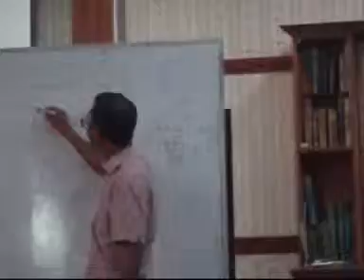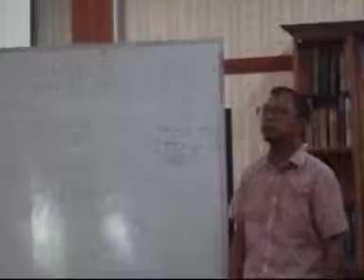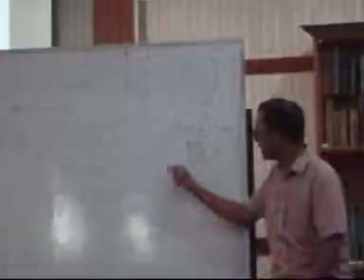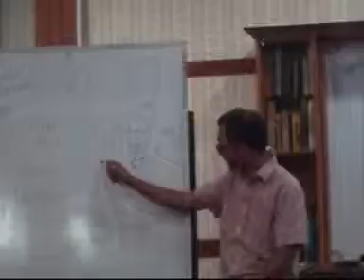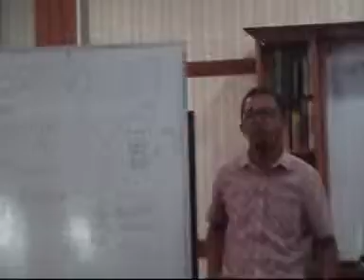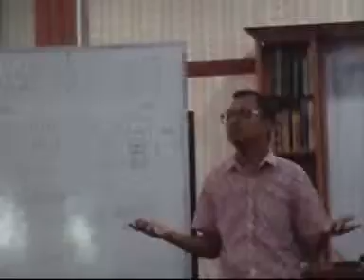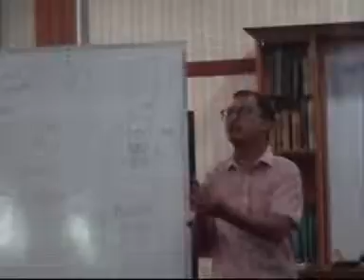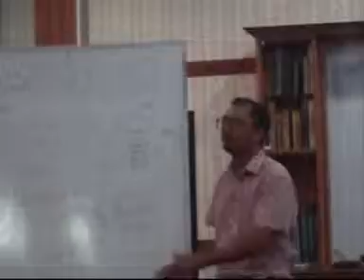CERAMAH BEKERJA SEBAGAI IBADAH UASYRAF PU 26112015 BHG 4